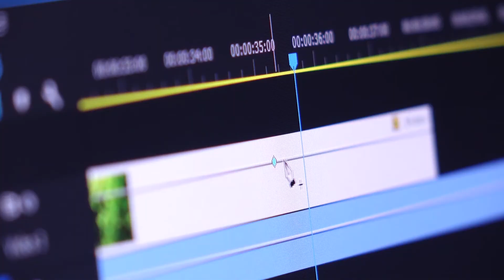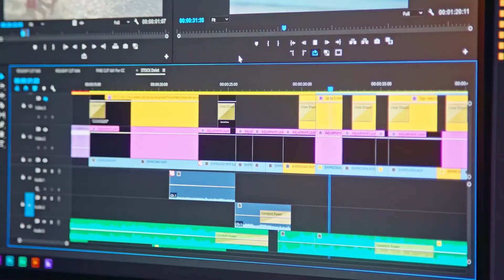Noticias 45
Con una votación de 56 contra 44, el Senado de Estados Unidos aprobó la constitucionalidad del juicio político contra el expresidente Donald Trump, acusado de "incitación a la insurrección".